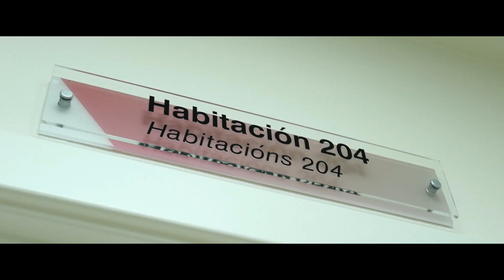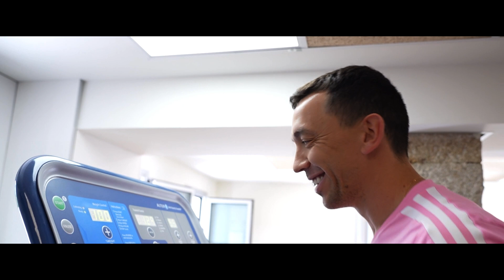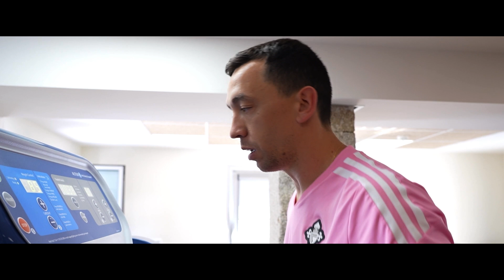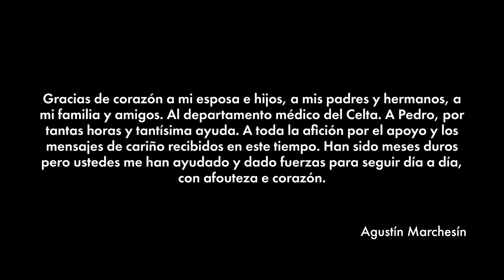Cores e Sentimento: Agustín Marchesín | RC Celta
Te llevamos detrás de escena para presenciar la historia de Agustín Marchesín, portero argentino del RC Celta, y su regreso al terreno de juego tras la rotura en el tendón de Aquiles izquierdo sufrida en febrero de 2023. Desde su operación hasta su alta médica, el esfuerzo y la dedicación del equipo médico del club fue un pilar básico en su proceso de recuperación.

Descubre cómo Marche afrontó los diferentes retos de la recuperación de su lesión, que involucraron la rehabilitación en piscina, el uso de la máquina de antigravedad y su retorno al trabajo específico de entrenamiento en campo. Un documental nunca visto en el mundo del fútbol y que no querrás perderte. Esto es 'Cores e Sentimento'.